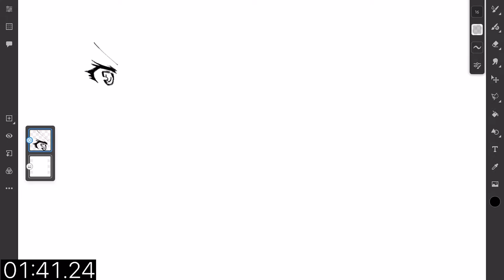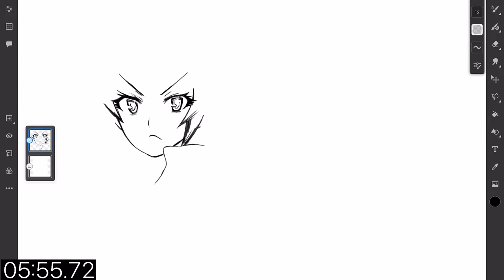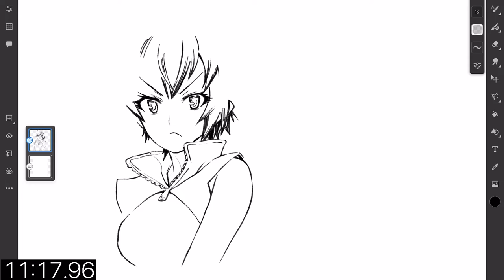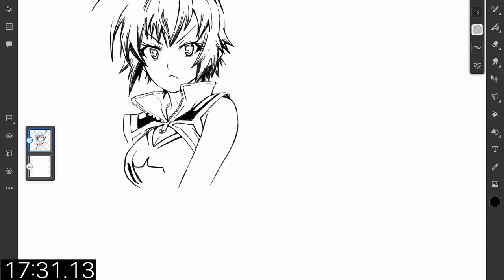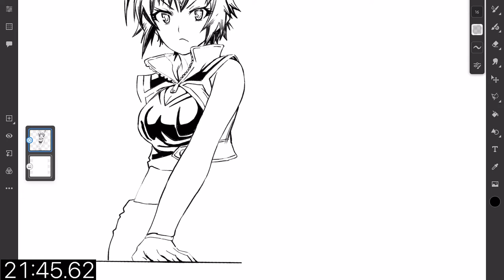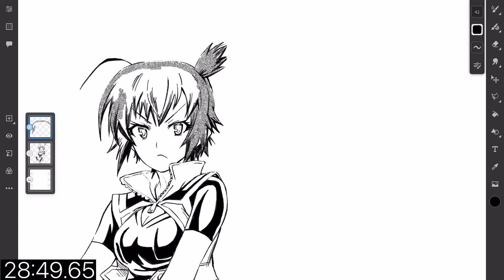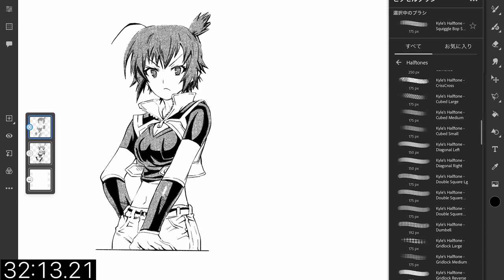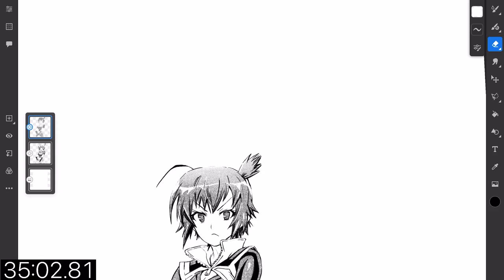【解説】メンタリストめだかちゃん#漫画模写RTA#めだかボックス#黒神めだか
漫画模写のRTAです　Adobe frescoで描いてます
下書き禁止　消しゴム禁止　アンドゥ禁止　全部失敗😭
音声は後撮り